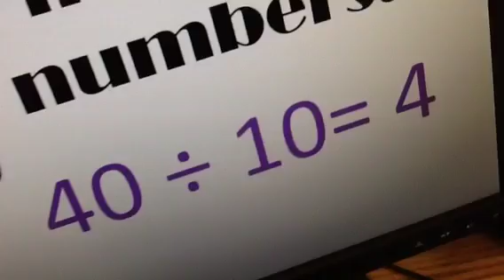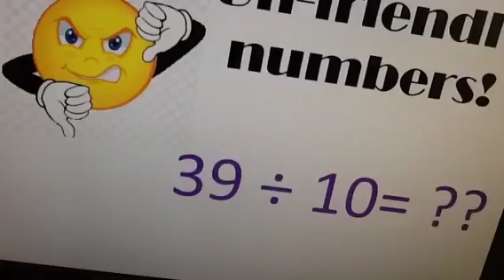Compatible Numbers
Esta Mation teaches us how to estimate quotients!